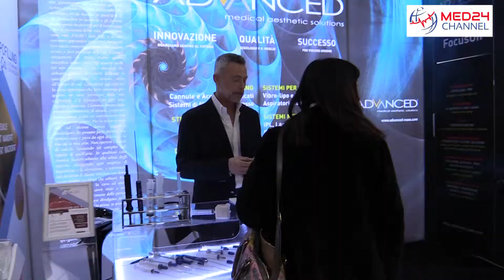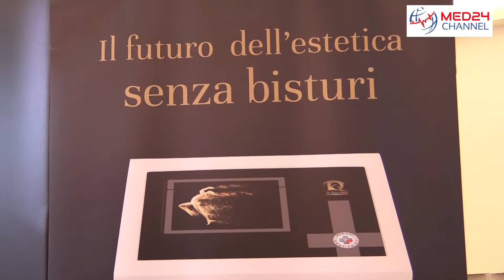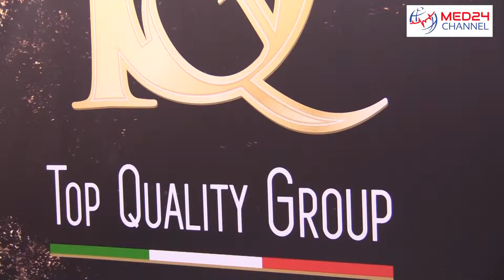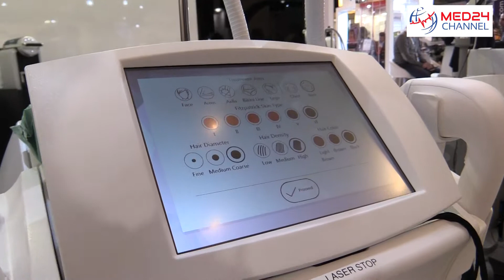Bellezza e chirurgia non invasiva. Viaggio tra i produttori che hanno partecipato a SIES.